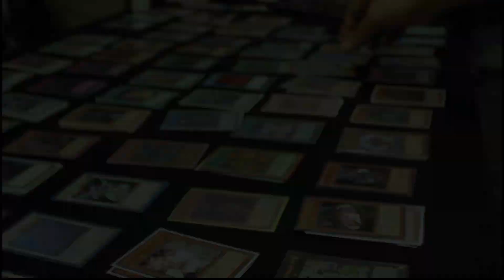Goofy Gauntlet Highlight Video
So much love and appreciation for my boy Joey. You ran an INCREDIBLE event. Cant wait for the next one!

Make sure to add me on all social media platforms!

For more information regarding the local card shop that I have partnered with to bring you guys Remote Duel Locals, check them out here ⬇⬇⬇

For extended and full art cards consider checking out The Delinquent Duo!

The Goofy Gaming Discord server is a 1 Stop for all your gaming needs! consider checking them out and giving Goofy Joey and follow on twitch!